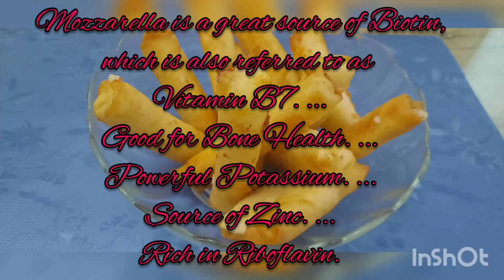MOZZARELLA CHEESE STICKS | POTATO CHEESE BALLS | EASY RECIPE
Lumpiang keso (Mozzarella Cheese Sticks) is a Filipino deep-fried appetizer consisting of a stick of cheese wrapped in a thin egg crêpe. It is more commonly known as cheese sticks, cheese lumpia, or cheese turon. It is usually served warm and crispy, with a dipping sauce made from a mixture of banana ketchup and mayonnaise. It can also be served with garlic mayonnaise or sweet chili sauce

 Mozzarella is a great source of Biotin, which is also referred to as Vitamin B7. ...
Good for Bone Health.
Powerful Potassium.
Source of Zinc.
Rich in Riboflavin.